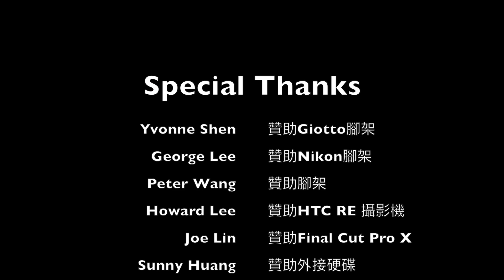2015分齡賽 男子組 55-59歲 鄭國任vs 莊炳宏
2015分齡賽 男子組 55-59歲

鄭國任 : 莊炳宏
11-2 / 11-2